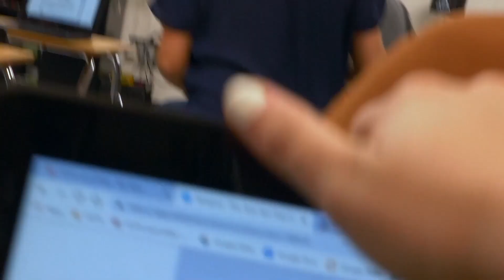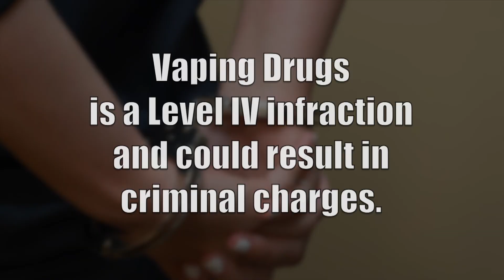Brave TV News 4/6/2022